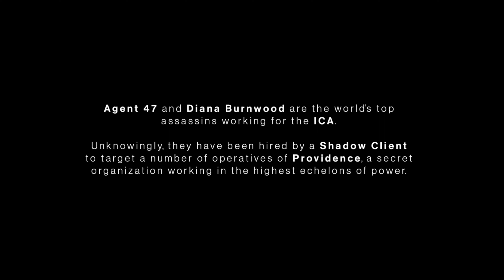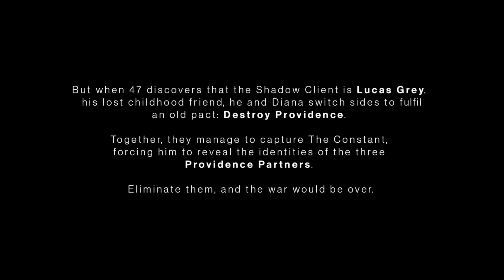Hitman: World Of Assassination - Part 16 (On Top Of The World) [W/ Commentary]